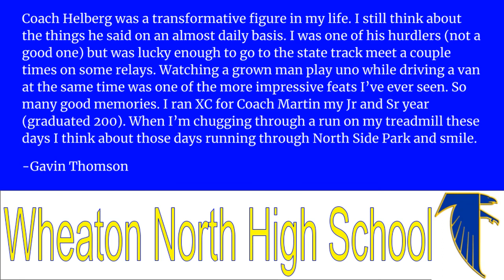Congratulations, gentlemen!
A video tribute to track coaches Don Helberg, Jim Martin, and Rob Graf upon their retirement.